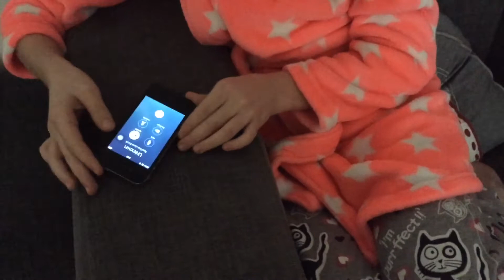The phone call... (home project)